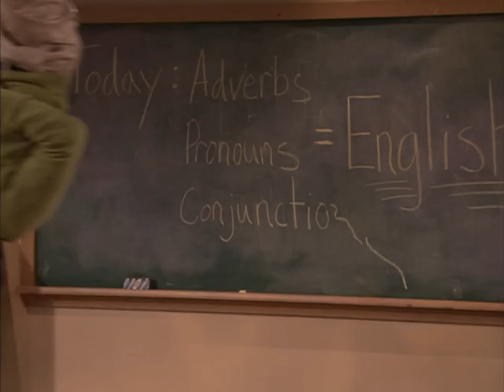Drake and Josh Goth Twins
Drake being a fucking idiot for 1min 12s

It should've been me

Viacom is coming for me